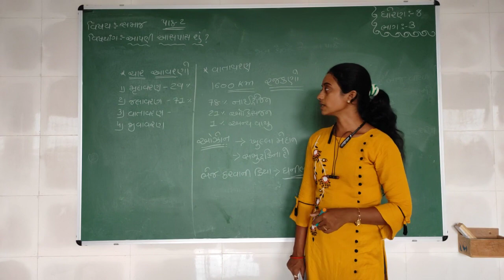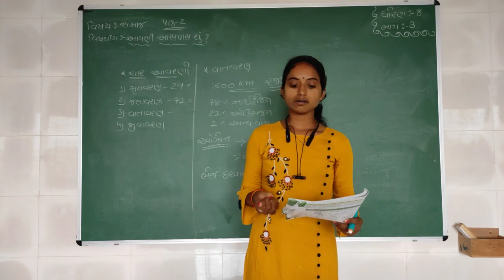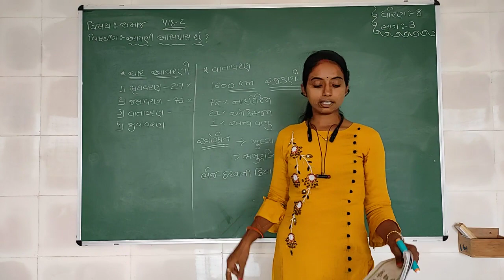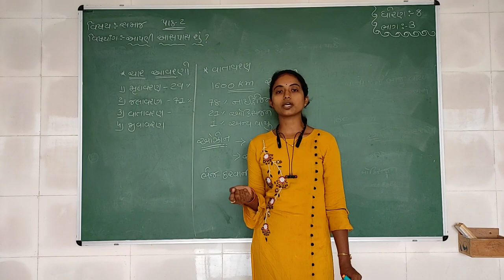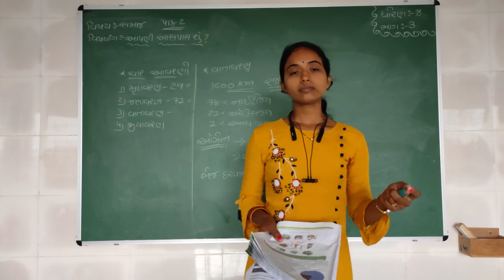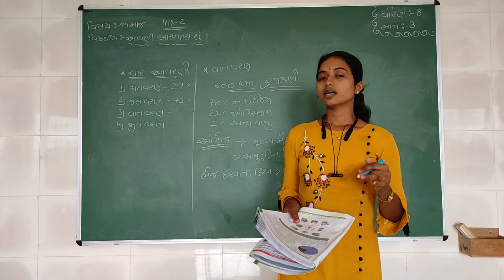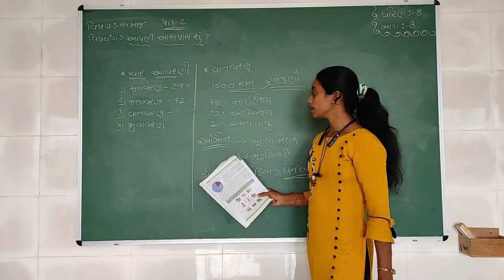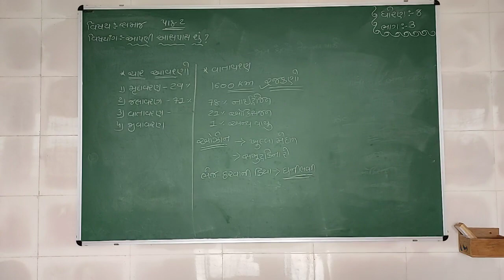Std 8 | Social Science | Chapter 2 | Part 3